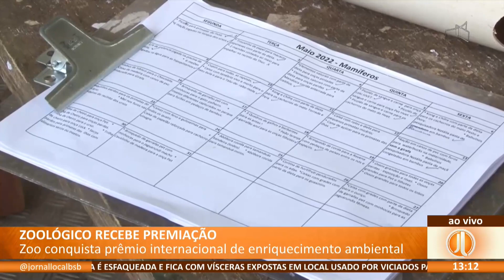JL - Zoológico recebe premiação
26/05 - Zoo conquista prêmio internacional de enriquecimento ambiental.